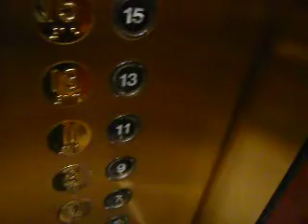Dover traction elevator at Delta Meadowvale North Tower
North tower, probably installed around 1990.